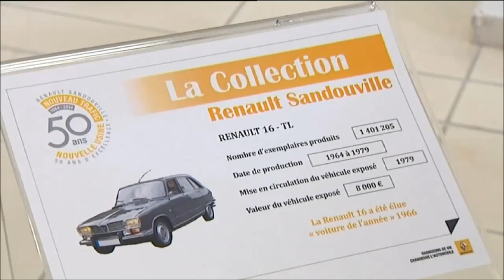La R16 en vedette à Sandouville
29 janvier 2014. VIDEO France 3 France 3 Le Havre-Baie de Seine : reportage sur l'exposition 50 ans de Sandouville.